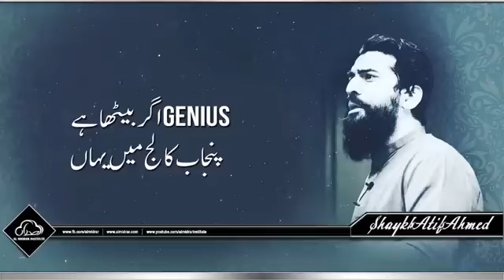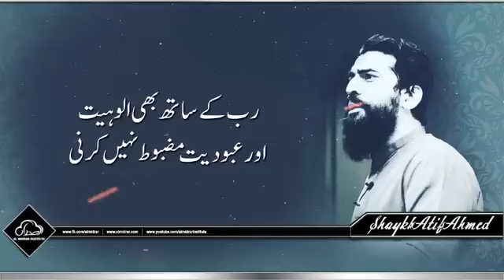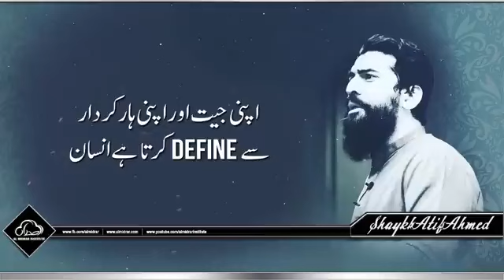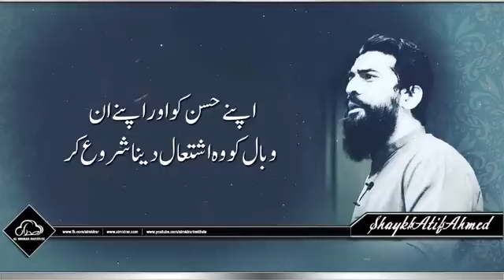USTAD E MUHTARAM SHEIKH ATIF AHMAD SB